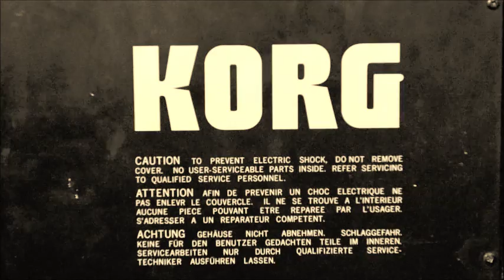SHIVA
Shiva, déesse de la religion hindou, représente ici, avec ses multiples bras, toutes les
grandes religions du monde. Le métaphysicien fait le deuil de toutes ces croyances,
sources de malheur, pour ne plus considérer Dieu que comme une énergie. D’ailleurs,
la Shiv’ah dans le Judaïsme, est une période de deuil observée pendant une semaine...